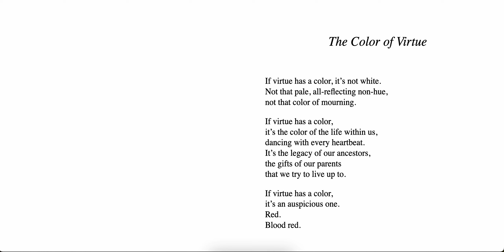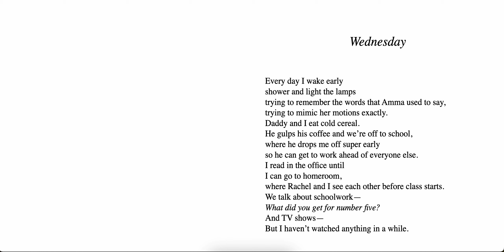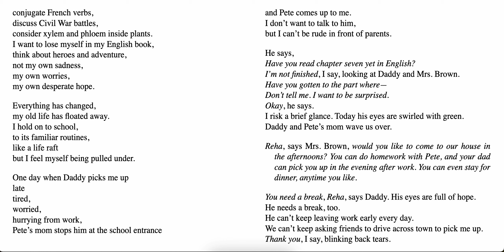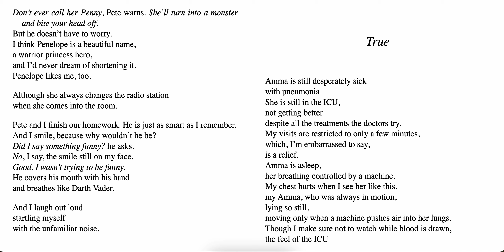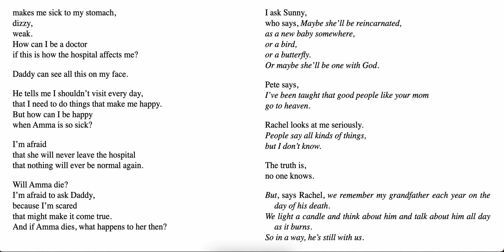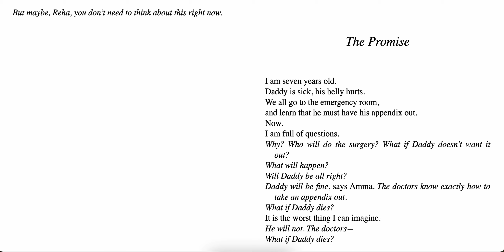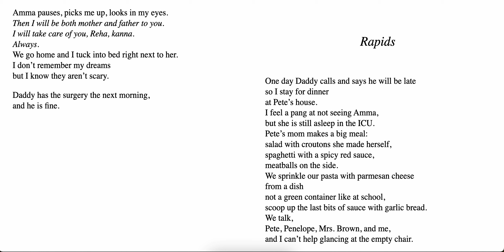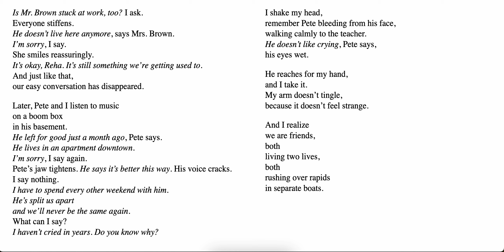Red, White, and Whole by Rajani LaRocca | Video 11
Hi! I'm reading for the Wisconsin WEMTA Battle of the Books 2025 competition! Join me! My goal: to read the entire book list before the end of 2024, and then prepare with my team for the Battle at the end of February 2025. To be on my team, look for information when we get back to school in September!!